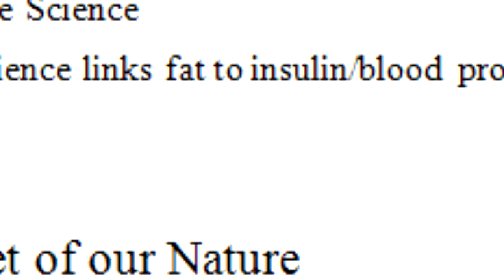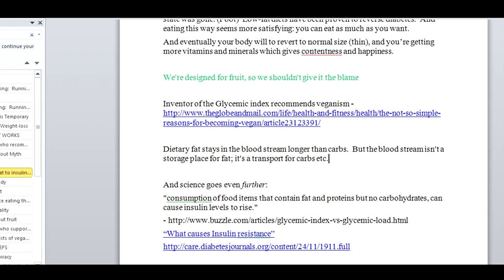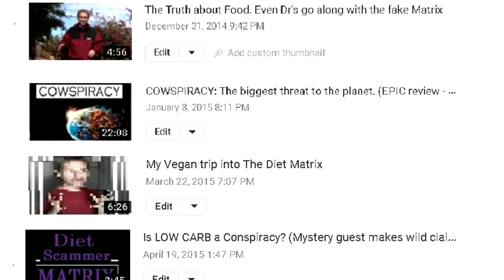"Do CARBS cause CANCER?" NBC asks. I got your answer fool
Are researchers Carb-scapegoating?
Are they just following the Low-carb, Paleo trend?
Do you think pretzels and bread are a Cancer risk?
Is NBC news "click-baiting' your stupid ass?

My Influences for my videos are
* Durianrider
*TheFruitarian
*RunningRaw